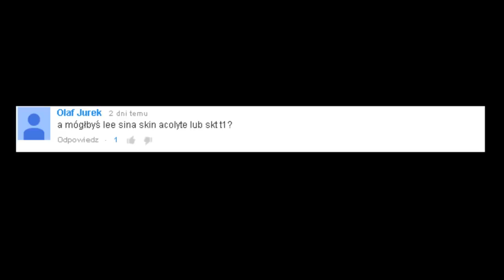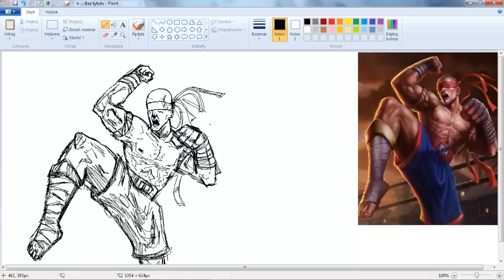Lee Sin (LoL) - SpeedArt (MSPaint)